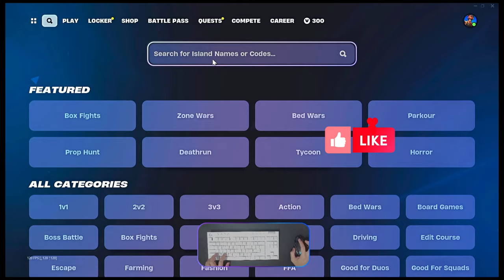Epic Fortnite New Chapter 5 Season 3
▬▬NOTE: WHY XP NOT WORKING▬▬
1. Daily limit 400K~500K. If you have more U R luck, man.
2. REMEMBER: When did you last do it? Should take 24 hours from the last time to reset it.
3. XP completed draining from the Maps.
4. Maps deactivated by Creator.